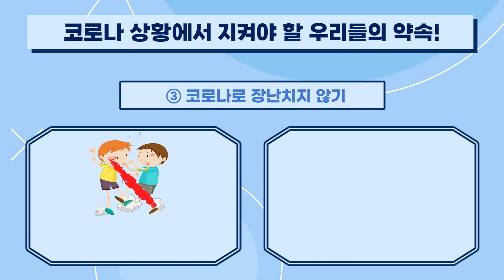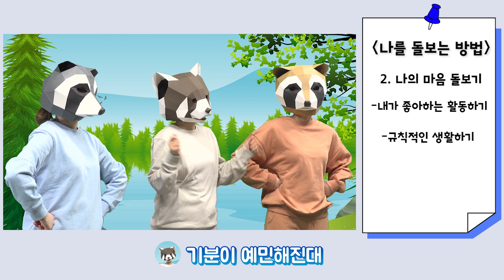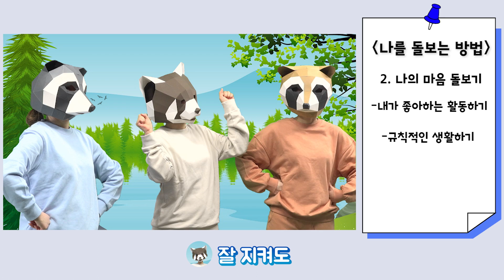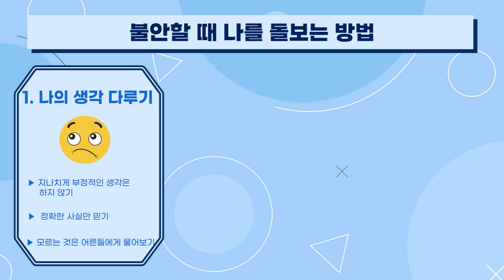2021 토닥토닥 마음방역 1편 | 토닥토닥 마음 돌보기 – 슬기로운 동물 친구들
「코로나19 신학기 EDU-백신3.0 2021 토닥토닥 마음방역 영상자료」

3월 신학기 학생들의 학교생활 적응을 돕고 학생 스스로 자신의 마음을 돌볼 수 있도록 영상자료 5편을 제작하여 공개합니다.  초등용1편, 중학교용2편, 고등학교용2편으로 구성되어 있는데, 학교급에 구애받지 않고 자유롭게 사용할 수 있습니다. 많은 활용 바랍니다.

- 토닥토닥 마음방역 3편 ( 토닥토닥 관계 맺기 – 온라인에서 좋은 첫인상 남기기 )